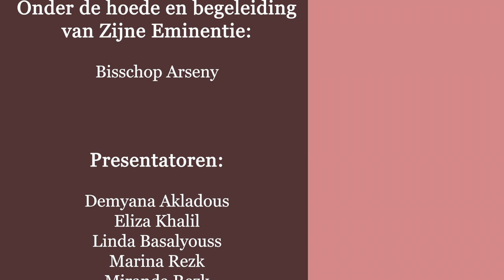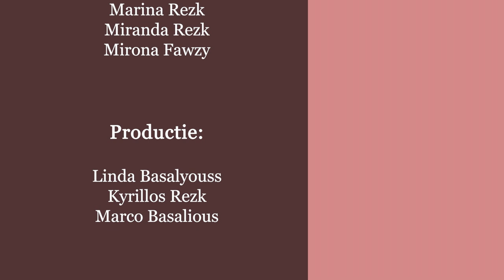Daniël en de leeuwenhol - 'Heilige van de Week'